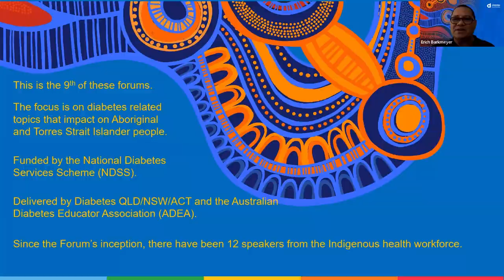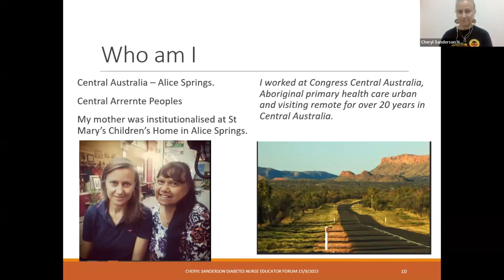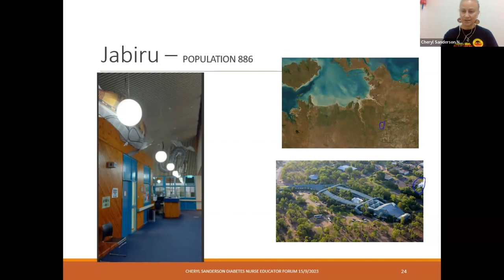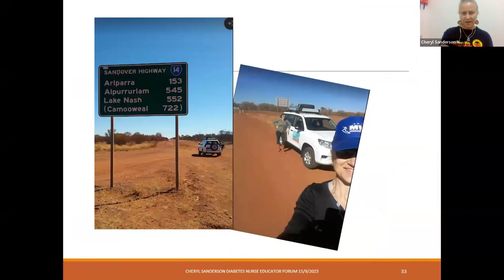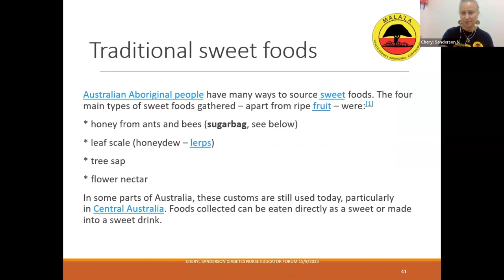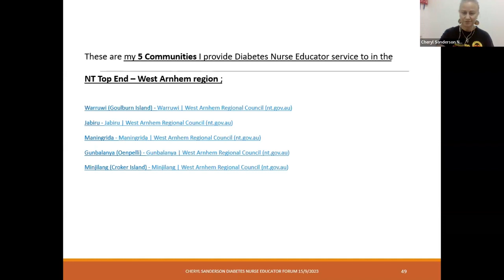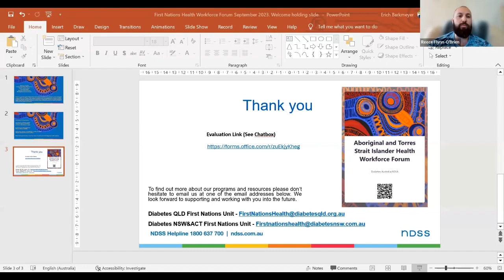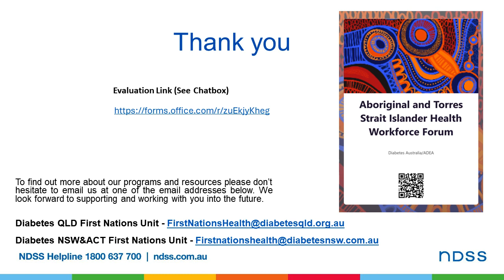Indigenous Health Workforce Quarterly Forum - Cheryl Sanderson 15.09.23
On Friday 15th September 2023, Cheryl Sanderson presented her story for Diabetes QLD/NSW/ACT in conjunction with the Australian Diabetes Educators Association. Cheryl is a proud descendant of the Arrernte people of Central Australia and has worked as a nurse in Aboriginal primary health for over 20 years. After working as a diabetes nurse and completing a Post Graduate Certificate in Diabetes Education and Management, she credentialed in January 2017. Cheryl is currently employed by Mala'la Health Service Aboriginal Corporation providing diabetes education services to 5 remote communities in the West Arnhem region of the Top End.